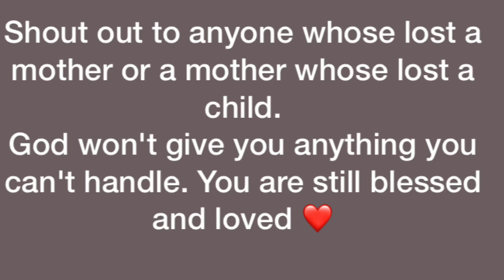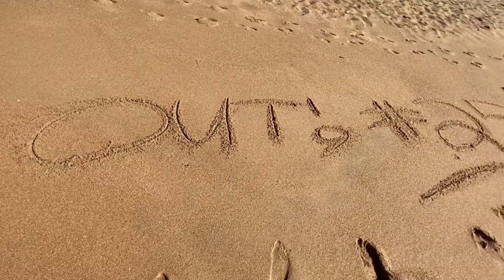HAPPY MOTHERS DAY TO MY MOTHER DEAEREST♥️❤️😘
I dedicate this one to my momma. You’re a ROCKSTAR. I almost titled the video to my ‘’mather” and not... well what it is now😅🤪

Songs :

Will Smith - Just The Two Of Us.
Jill Scott - Blessing.

Ps, Proud Mother’s baby right here.